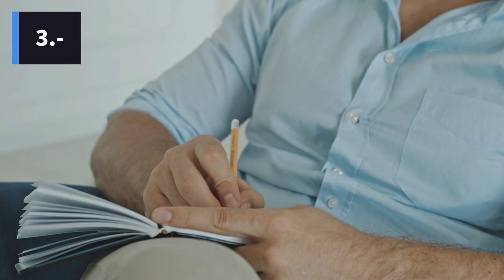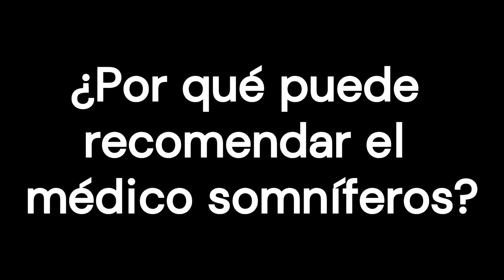Insomnio: ¿debo tomar pastillas?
En este video, exploramos los diferentes tratamientos para el insomnio, enfocándonos en las pastillas para dormir. Descubre cuáles son los medicamentos disponibles y cómo funcionan, y qué riesgos tienen.

Capítulos:
0:00 Introducción
0:39 ¿Qué es el insomnio?
1:55 ¿Cómo funcionan los somníferos?
3:41 ¿Qué cambios de estilo de vida y prácticas ayudan a dormir mejor?
4:55 T¿Cuáles son los riesgos de tomar somníferos?
5:44 ¿Por qué puede recomendar el médico somníferos?
6:13 Puntos clave

Bibliografía:

1. Hirschkowitz M, et al. (2009). Trastornos del sueño. En BJ Sadock et al., eds. Kaplan and Sadock's Comprehensive Textbook of Psychiatry, 9th ed., vol 1, pp. 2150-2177. Philadelphia: Lippincott Williams and Wilkins.
2. Huedo-Medina T, et al. (2012). Efectividad de los hipnóticos no benzodiacepínicos en el tratamiento del insomnio del adulto: Meta-análisis de los datos presentados a la Food and Drug Administration. BMJ, Publicado en línea el 17 de diciembre de 2012 (doi: 10.1136/bmj.e8343).